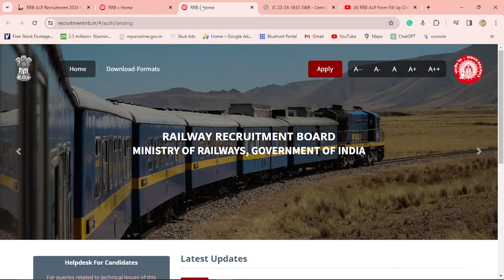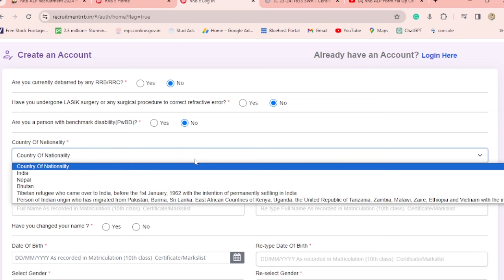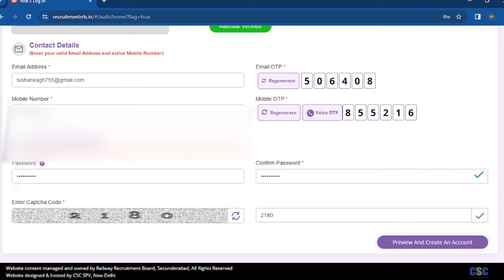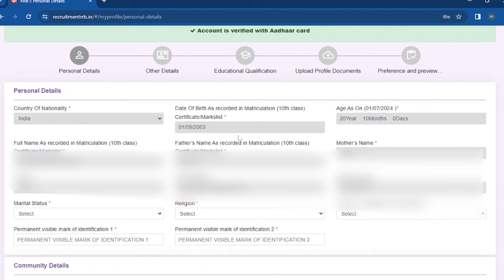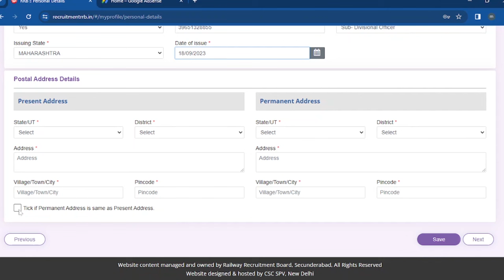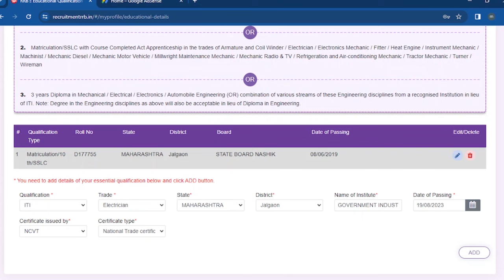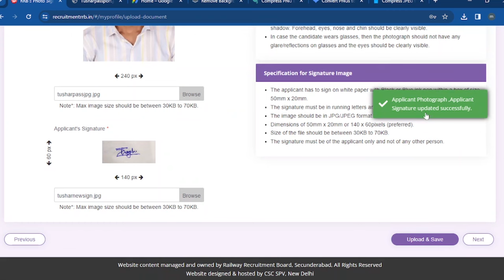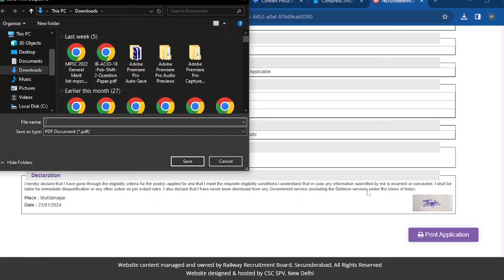ALP form filling 2024 Marathi | भारतीय रेल लोको पायलेट अश्याप्रकारे करा अर्ज A to Z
RRB ALP Recruitment 2024. Government of India, Ministry of Railways, Railway Recruitment Board (RRB), RRB ALP Recruitment 2024 (RRB ALP Bharti 2024/Railway Bharti 2024) for 5696 Assistant Loco Pilot (ALP) Posts.

जाहिरात क्र.: CEN No.01/2024

Total: 5696 जागा

पदाचे नाव: असिस्टंट लोको पायलट (ALP)

शैक्षणिक पात्रता: 10वी उत्तीर्ण + ITI (आर्मेचर & कॉइल वाइंडर /इलेक्ट्रिशियन / इलेक्ट्रॉनिक्स मेकॅनिक / फिटर / हीट इंजिन / इन्स्ट्रुमेंट मेकॅनिक / मशीनिस्ट / मेकॅनिक डिझेल / मेकॅनिक मोटर वाहन / मिलराइट मेंटेनन्स मेकॅनिक / मेकॅनिक रेडिओ आणि TV / रेफ्रिजरेशन आणि एअर कंडिशनिंग मेकॅनिक / ट्रॅक्टर मेकॅनिक / टर्नर) किंवा 10वी उत्तीर्ण + मेकॅनिकल / इलेक्ट्रिकल / इलेक्ट्रॉनिक्स/ऑटोमोबाईल इंजिनिअरिंग डिप्लोमा/पदवी

वयाची अट: 01 जुलै 2024 रोजी 18 ते 30 वर्षे  [SC/ST: 05 वर्षे सूट, OBC: 03 वर्षे सूट]
नोकरी ठिकाण: संपूर्ण भारत

Fee: General/OBC/EWS: ₹500/-  [SC/ST/ExSM/ट्रान्सजेंडर/EBC/महिला: ₹250/-]

Online अर्ज करण्याची शेवटची तारीख: 19 फेब्रुवारी 2024 (11:59 PM)

परीक्षा: तारीख नंतर कळविण्यात येईल.